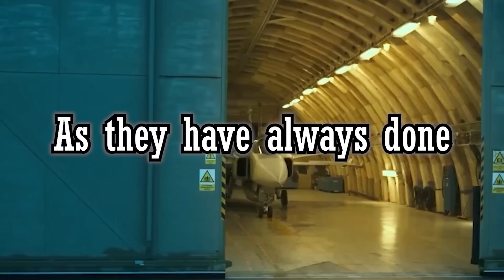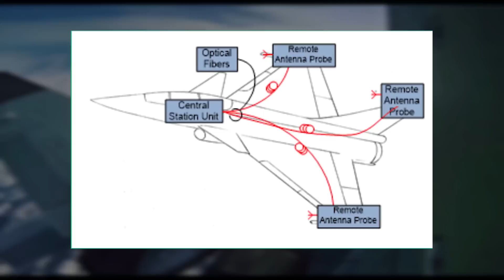A Swedish fighter in Ukraine can wipe out Russia in less than a minute!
Welcome to MILITARY NOW, your go-to source for all things related to the military. We are a team of experts who are passionate about bringing you the latest news, updates, and insights into the world of military affairs.

Our channel is dedicated to keeping you informed about the military, from the latest technology and equipment to the brave men and women who serve in uniform. We cover a wide range of topics, including current events, historical perspectives, and personal stories from those who have served.

We believe that understanding the military is essential to understanding our world, and we strive to provide engaging and informative content that will help you do just that. Whether you're a military enthusiast, a veteran, or just someone who wants to learn more, we have something for you.

Thank you for choosing MILITARY NOW as your source for all things military. We hope you enjoy our content and find it informative and engaging.

As they have always done, the Swedes have surprised the world again. This time, with a new fighter jet. This fighter aircraft, the JAS-39 GRIPEN E fighter, might not seem special. However, this seemingly small fighter jet can damage enemy jets that might even be considered much more advanced.
Production on the 4th generation plus jet started in 2013. One could consider it a backdated technology because, in 2013, the world already knew about the F-22, a 5th generation jet and the first of its kind. Also, another 5th generation fighter, the F-35, was getting ready to fly. That’s not all. Apart from the already mentioned American fighters, the SU-35, built by the Russians, already existed. Although the SU-35 is not considered a 5th generation fighter, it is considered more advanced than the GRIPEN E fighter as it is a 4th generation ++ fighter. This aircraft has a feature that ensures maneuverability is much more efficient. This is why it is classified as a ++ fighter.
The new Swedish fighter jet is coming when there are already more advanced jets. So, why should it get any special attention?
Please click on the like button if you do like this video.
Well, as much as this jet might not seem as advanced as some fighter jets built before it, it can take on some more advanced jets in a fight. According to Swedish air force commander MatS Helgesson, this aircraft can takeout the Russian SU-series fighter jet. That’s not all. The Ukrainian defense minister has revealed that the GRIPEN E fighter Jet is a lot better for dealing with Russian aggression than the F-16. So, with all these testimonies, this aircraft has to mean a lot in the military space.
At first glance, this plane might not seem special. However, since it has been highly spoken of, there has to be something special about it. So, let’s take a look at some of its special features.
The world has already seen 5th generation aircraft in the air. However, the fact that Sweden can build a fourth-generation plane by itself is something worth applauding. Apart from Sweden, the only European nation that has successfully produced a fourth-generation aircraft without any help is France.